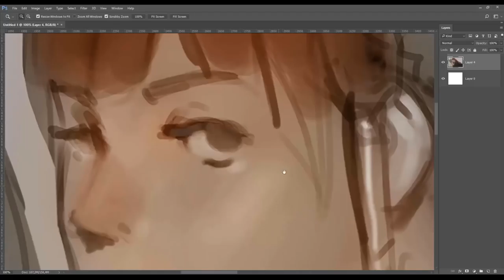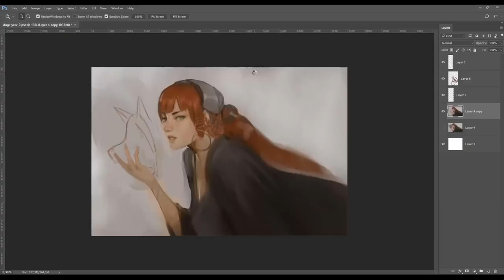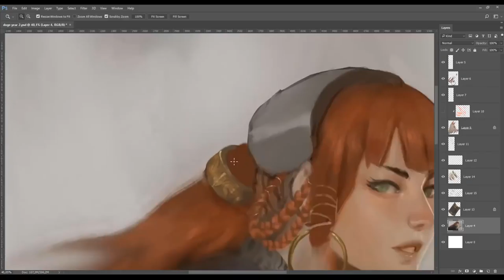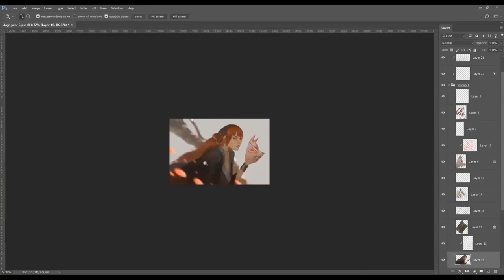Timelapse Painting 2